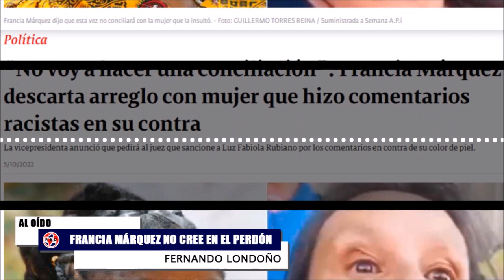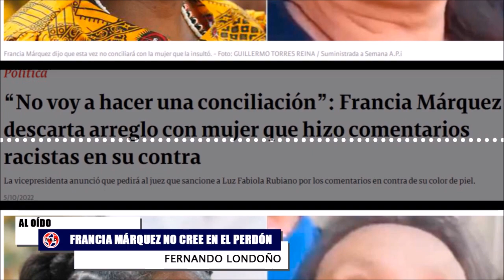🛑 "FRANCIA MÁRQUEZ PARECE NO CREER EN EL PERDÓN SOCIAL"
Francia Márquez se refirió a los comentarios racistas que hizo una mujer en su contra en medio de la marcha del pasado 26 de septiembre. Según dijo, esta vez no conciliará porque considera que esos arreglos han llevado a que se sigan presentando estos episodios lamentables